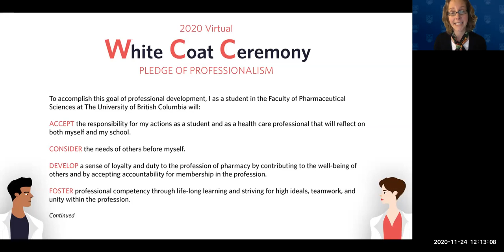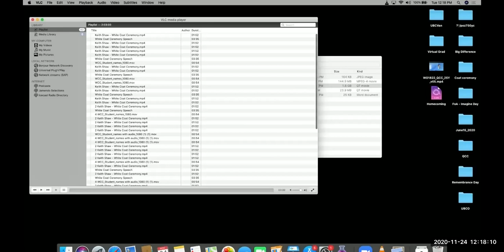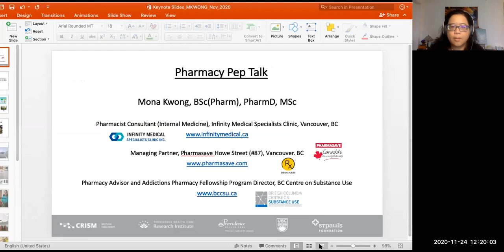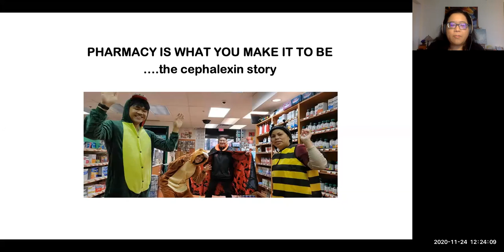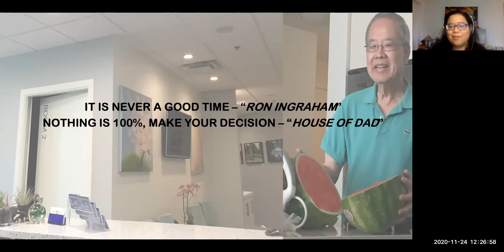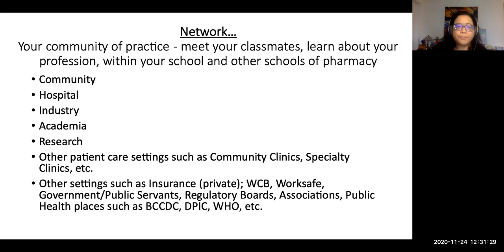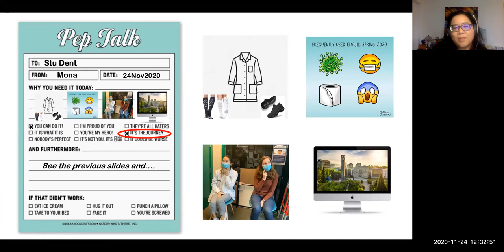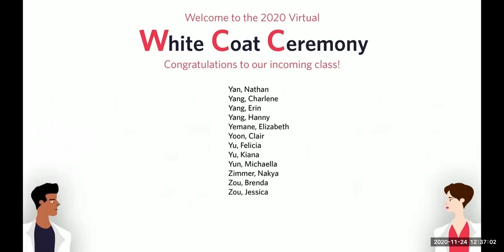2020 Virtual White Coat Ceremony - UBC Faculty of Pharmaceutical Sciences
The White Coat Ceremony is an important rite of passage that marks our students’ transition into our professional pharmacy program. The ceremony emphasizes the importance of professionalism and their dedication to patient care. Due to the COVID-19 pandemic, this year's event was held virtually on Zoom on Tuesday, November 24, 2020. Students also submitted photos and video clips of them wearing their white coat, which we shared on the Faculty’s Instagram channel (@ubcpharmsci).